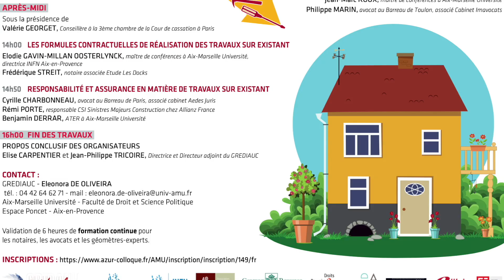Introduction colloque Travaux sur existant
Elise Carpentier, Professeur à l'Université d'Aix-Marseille, Directrice du GREDIAUC
Jean-Philippe Tricoire, Maître de conférences HDR à l'Université d'Aix-Marseille, Directeur adjoint du GREDIAUC